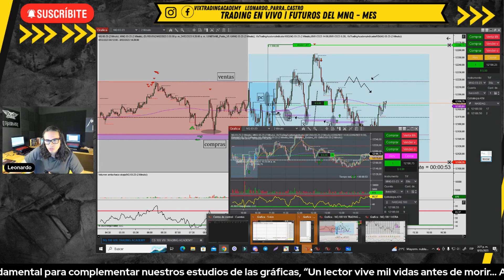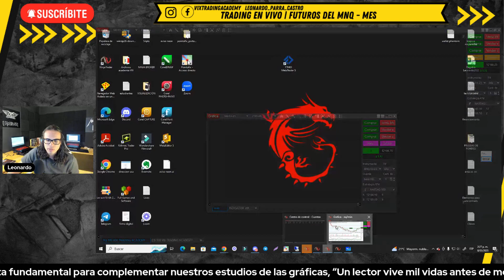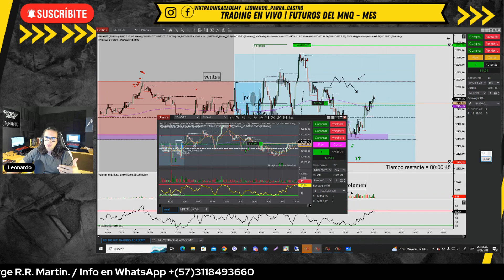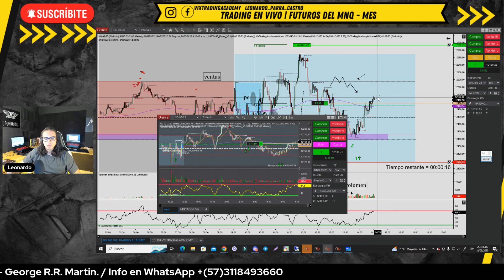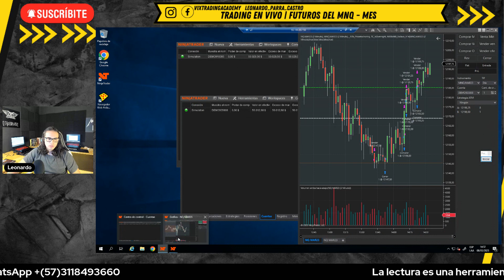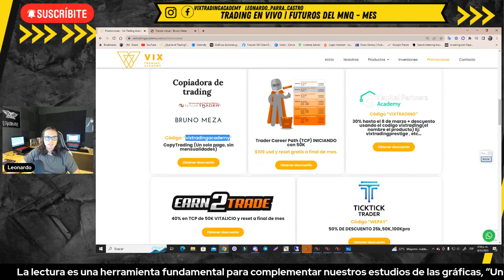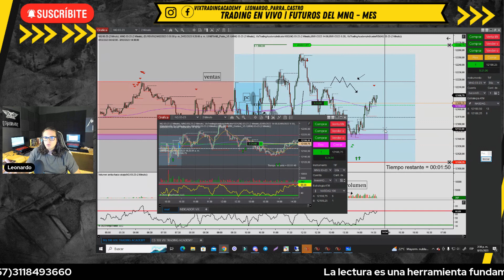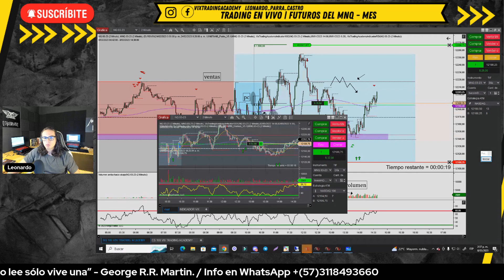🟡Cómo hacer COPY TRADING en NinjaTrader? | Bruno Meza | Nueva versión de NinjaTrader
🟡Accede a la carpeta de 𝗮𝗿𝗰𝗵𝗶𝘃𝗼𝘀 𝗱𝗲𝘀𝗰𝗮𝗿𝗴𝗮𝗯𝗹𝗲𝘀 No habrán libros gratis para respetar los derechos de autor.

🟡Realizamos transmisión operativa diaria 𝗰𝗼𝗻 𝗲𝗹 𝗳𝗶𝗻 𝗱𝗲 𝗮𝗽𝗼𝗿𝘁𝗮𝗿 𝘆 𝗱𝗲𝘀𝗽𝗲𝗷𝗮𝗿 𝗱𝘂𝗱𝗮𝘀 de las personas que recién llegan al mundo del Trading, nuestro propósito es sumar, así que si tienes también algún aporte, éste será bienvenido en nuestro canal de 𝗧𝗲𝗹𝗲𝗴𝗿𝗮𝗺.

🟡Si deseas presentarte a una 𝗽𝗿𝘂𝗲𝗯𝗮 𝗱𝗲 𝗳𝗶𝗻𝗮𝗻𝗰𝗶𝗮𝗺𝗶𝗲𝗻𝘁𝗼 o a comprar un pase directo, lo puedes hacer a través del siguiente enlace, dónde te presentamos los descuentos.

🟡 Copiadora de trades en la 𝗽𝗮́𝗴𝗶𝗻𝗮 𝗱𝗲 𝗕𝗿𝘂𝗻𝗼 𝗠𝗲𝘇𝗮.

🟡𝗘𝗹 𝗿𝗶𝗲𝘀𝗴𝗼 𝗱𝗲 𝗽𝗲́𝗿𝗱𝗶𝗱𝗮 𝗲𝗻 𝗲𝗹 𝗰𝗼𝗺𝗲𝗿𝗰𝗶𝗼 𝗱𝗲 𝗰𝗼𝗻𝘁𝗿𝗮𝘁𝗼𝘀 𝗱𝗲 𝗳𝘂𝘁𝘂𝗿𝗼𝘀 𝗱𝗲 𝗽𝗿𝗼𝗱𝘂𝗰𝘁𝗼𝘀 𝗯𝗮́𝘀𝗶𝗰𝗼𝘀 𝘆 𝗱𝗶𝘃𝗶𝘀𝗮𝘀 𝗽𝘂𝗲𝗱𝗲 𝘀𝗲𝗿 𝗰𝗼𝗻𝘀𝗶𝗱𝗲𝗿𝗮𝗯𝗹𝗲. 𝗣𝗼𝗿 𝗹𝗼 𝘁𝗮𝗻𝘁𝗼, 𝗱𝗲𝗯𝗲 𝗰𝗼𝗻𝘀𝗶𝗱𝗲𝗿𝗮𝗿 𝗰𝘂𝗶𝗱𝗮𝗱𝗼𝘀𝗮𝗺𝗲𝗻𝘁𝗲 𝘀𝗶 𝗱𝗶𝗰𝗵𝗮 𝗻𝗲𝗴𝗼𝗰𝗶𝗮𝗰𝗶𝗼́𝗻 𝗲𝘀 𝗮𝗱𝗲𝗰𝘂𝗮𝗱𝗮 𝗽𝗮𝗿𝗮 𝘂𝘀𝘁𝗲��� 𝗮 𝗹𝗮 𝗹𝘂𝘇 𝗱𝗲 𝘀𝘂𝘀 𝗰𝗶𝗿𝗰𝘂𝗻𝘀𝘁𝗮𝗻𝗰𝗶𝗮𝘀 𝘆 𝗿𝗲𝗰𝘂𝗿𝘀𝗼𝘀 𝗳𝗶𝗻𝗮𝗻𝗰𝗶𝗲𝗿𝗼𝘀. 𝗟𝗲𝗲 𝗹𝗮 𝗱𝗶𝘃𝘂𝗹𝗴𝗮𝗰𝗶𝗼́𝗻 ���𝗲 𝗿𝗶𝗲𝘀𝗴𝗼𝘀 𝗰𝗼𝗺𝗽��������𝘁����� 𝗲 𝗵𝗶��𝗼𝘁𝗲́�������𝗶����